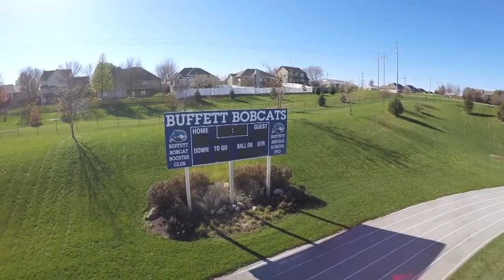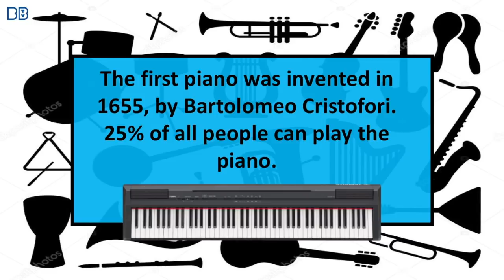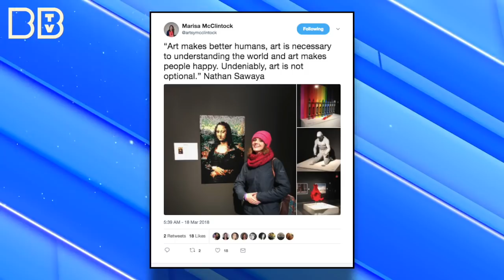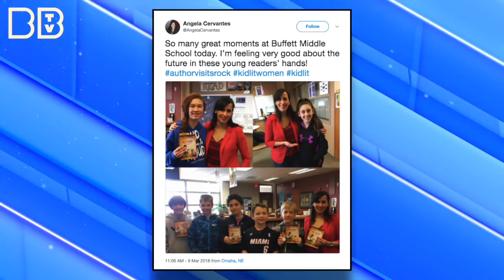March 23, 2018